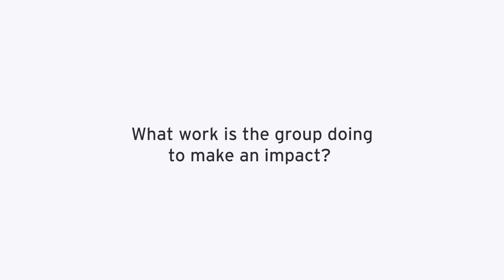Ask Me Anything: EY Business Resource Groups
Discover the power of our groups in fostering diversity, inclusion, and support in the workplace and beyond.